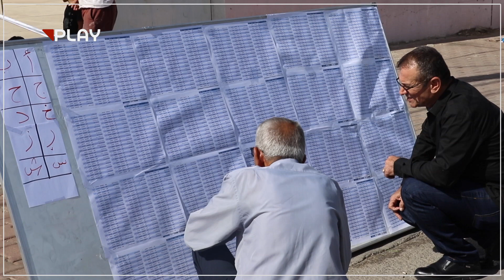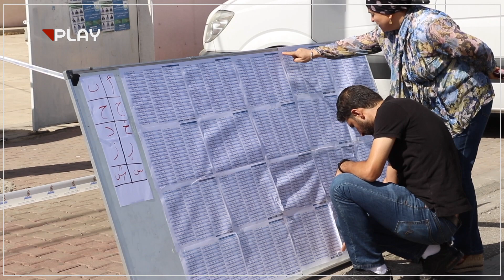پرۆسه‌ی ده‌نگدانی گشتی له‌ سلێمانی